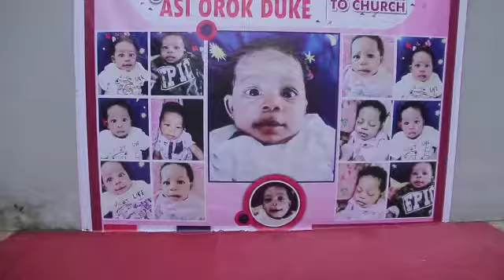October 26, 2021